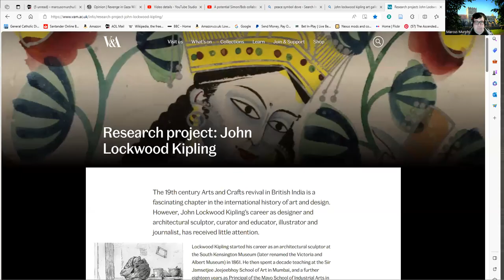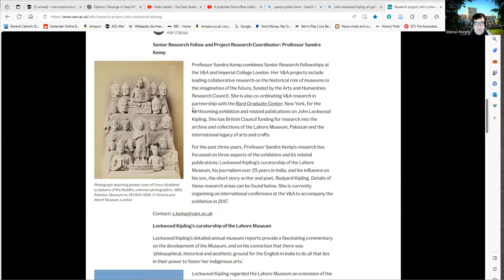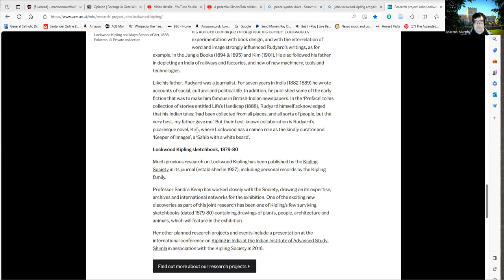The Other Kipling. No, I Don't Mean The One Who Makes Cakes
Rudyard Kipling's father John Lockwood Kipling is a figure who receives limited critical attention. This is rather sad as the Kipling family has connections to several artistic families. This is a very brief presentation at this point but I intended to try and gather up materials by John Lockwood Kipling and do a much fuller presentation.